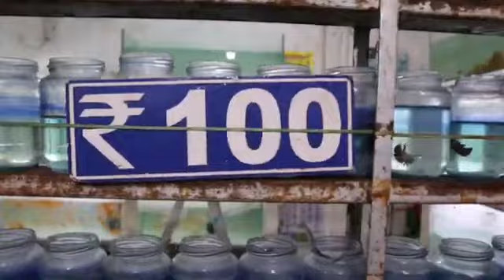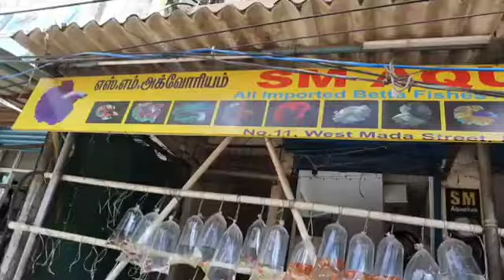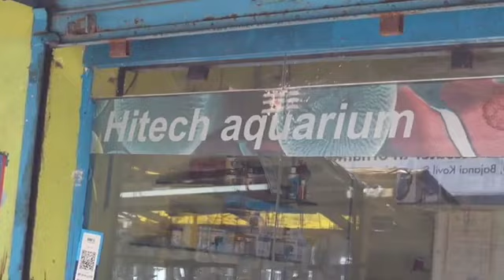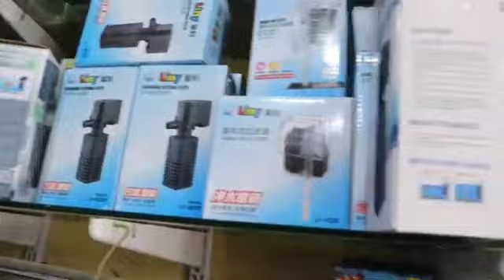kolathur fish full video animals ulagam tamil